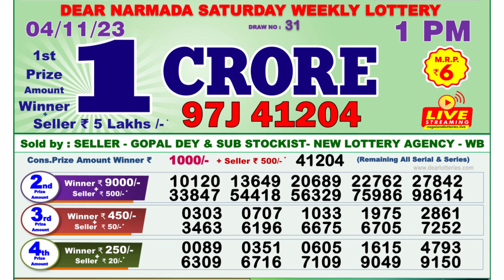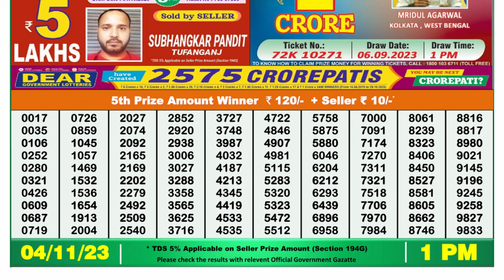🔴Dear Lottery Sambad Live 1pm today 04.11.23 Nagaland State Lottery Result